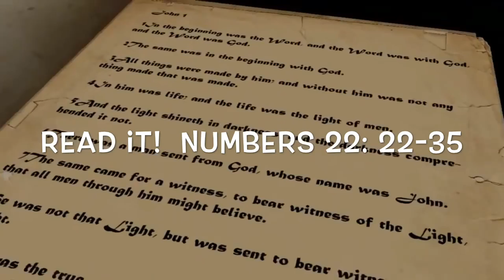Fractured Bible Stories: Balaam and the Talking Donkey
Is there a talking donkey in the Bible?  Yes, read for yourself in Numbers 22: 22-35.  But what is the point of the story?  In our retelling of the story, we reimagine the story of two, ...uh ...girls (LOL) who sin multiple times.  The only thing trying to stop them, is their car.  What will they do?  Watch and see, and then think about this:
"Are you prepared to listen for direction from God, and carefully follow his lead."

The Bible is God's way of communicating with Christians and believers.  It is full of remarkable histories, parables, and stories that are designed to teach.  It is also confusing at times.  The "Fractured Bible Stories" series, will focus on some of the strangest  stories in the Bible, by retelling them in a manner that might be easier for teens today to understand.

The First Spark News Crew is a group of teens who share their talents of acting, video production, and comedy writing to focus on the teachings of the Bible.  First Spark is the combined youth of First United Methodist Church and St. Paul United Methodist Church in Frankfort, Ky.

Scripture:
Numbers 22: 22-35, Balaam and the Talking Donkey

Songs:
A Thousand Miles - Vanessa Carlton
Jesus Take the Wheel - Carrie Underwood